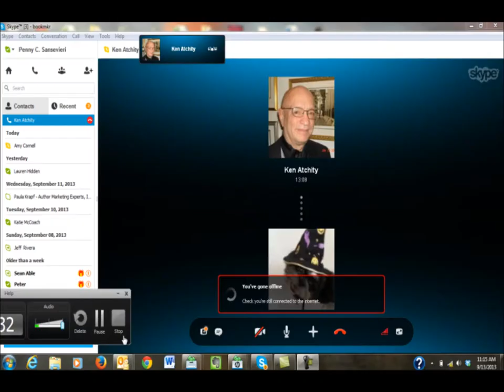The New Way Authors are Turning their Books into Movies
If you're ready for the big screen and the big time, you'll love this interview with Ken Atchity about a new way that authors are turning their books into movies. Such a great interview!